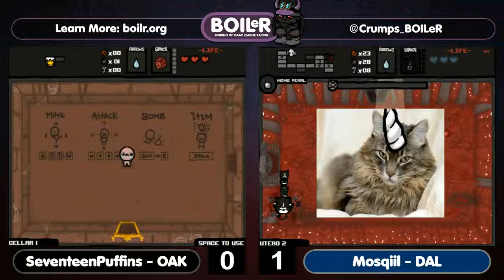BOILeR Season 2 - Week 13 - SeventeenPuffins vs Mosqiil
Binding of Isaac Racing League Season 2 Week 13 Match 14